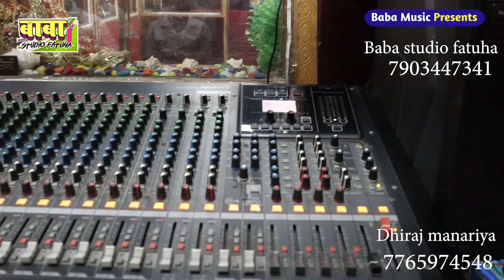maharani puja dhiraj manariya कौने निरमोहिया कटैलन हरिहर बंसवा maner jhumar git मानर झुमर गीत #